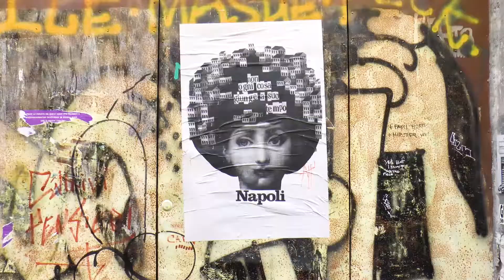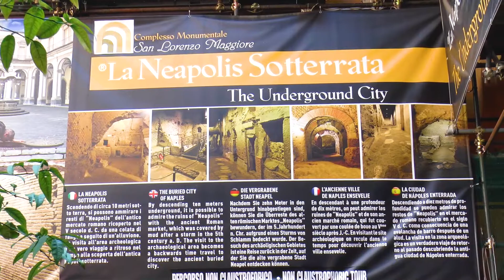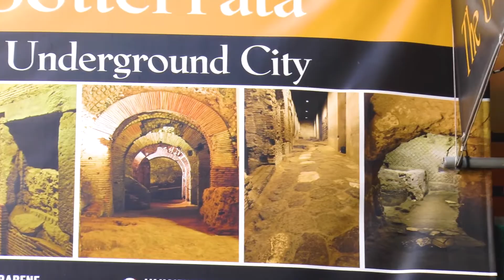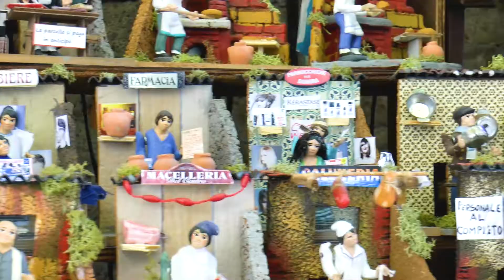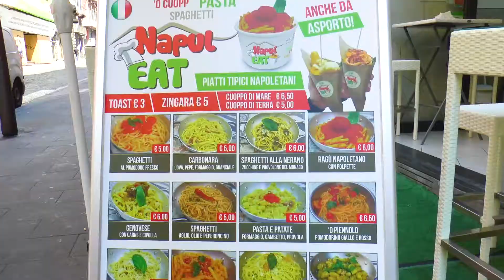VlogDoc Napoli | مدينة نابولي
سلسة فلوغ-وثائقي
جولة خفيفة بين أزقة مدينة نابولي عاصمة جنوب إيطاليا